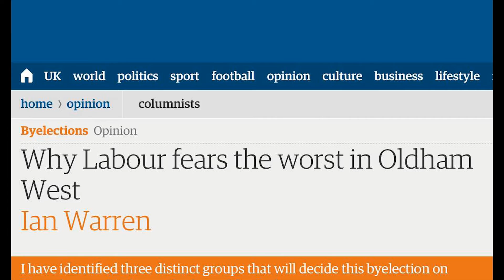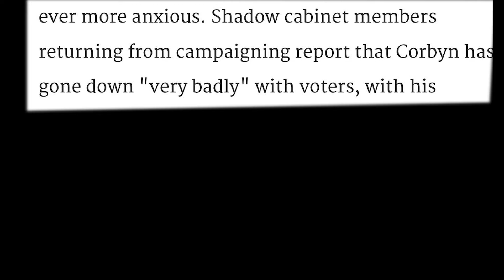Oldham By-Election Preview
Labour aren't exactly confident ahead of the Oldham West and Royton By-Election